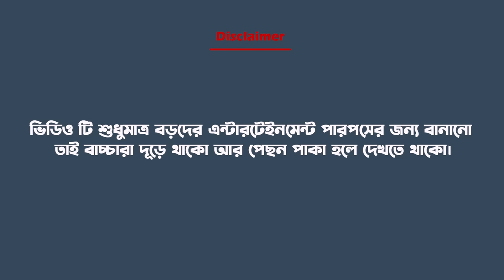পচা ও জলদেবতা | Pocha and Water God | A incomparable comedy story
So overall video is made for fun purposes please don't take it seriously and this video is only for adults not for children.

There are some tags related to this video that are mentioned below.
Animation - Amit Karmakar
Editing, Voice Over - Sujoy Pakhira, Rinku Mondal
Script- Pranav Karmakar